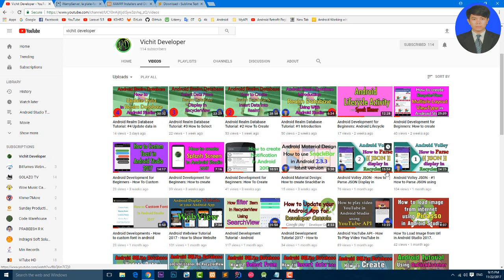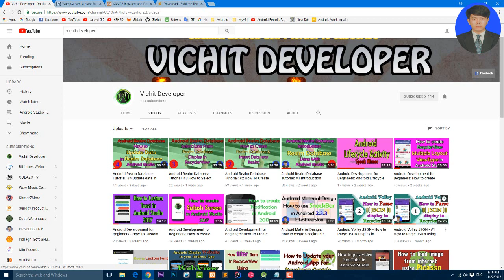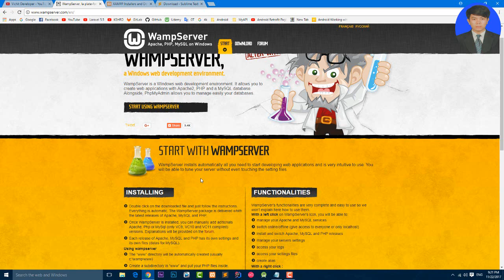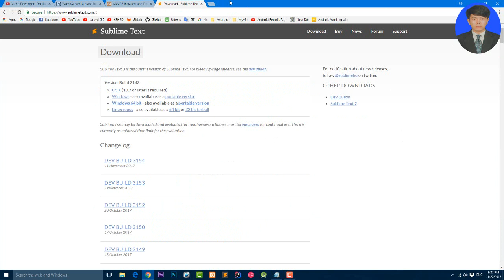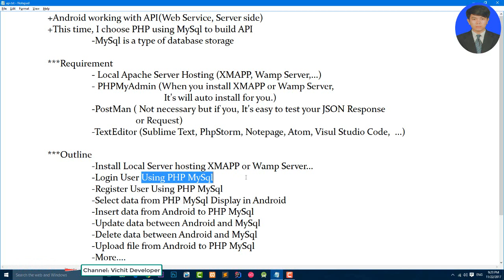Android Volley JSON - #3 Introduction Android Connect with PHP MySql.